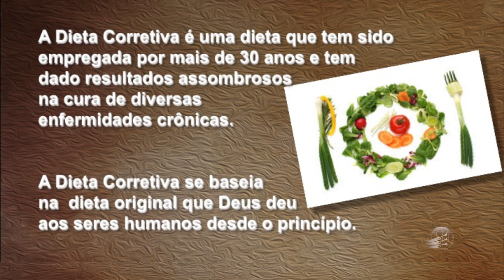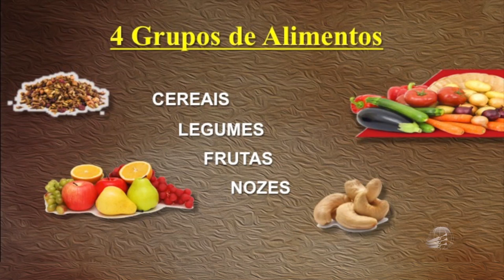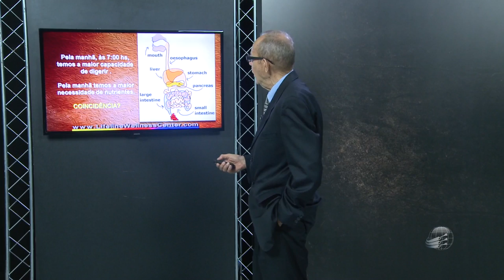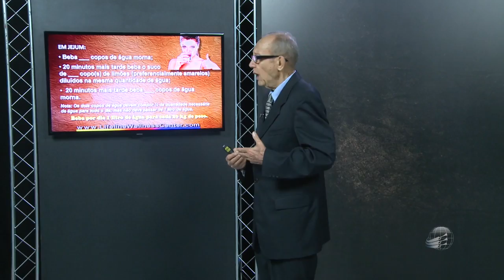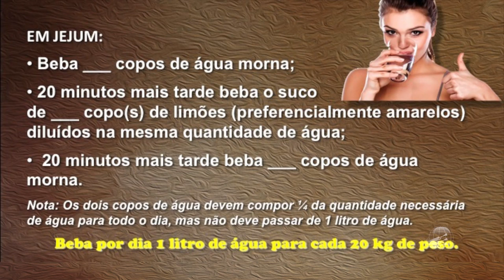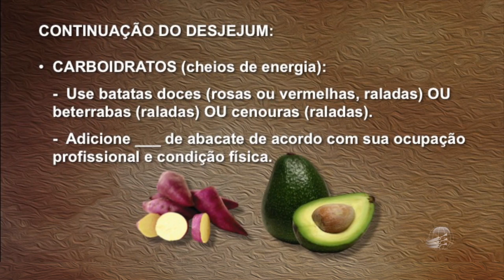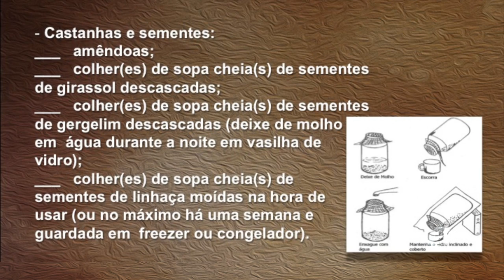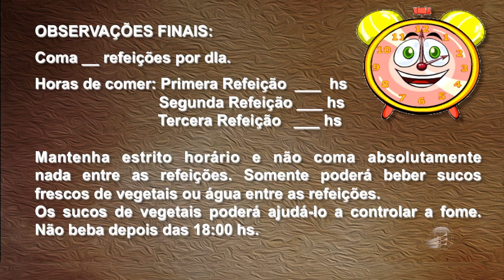Saúde Viva 10: A Dieta Corretiva - Peter Carstens